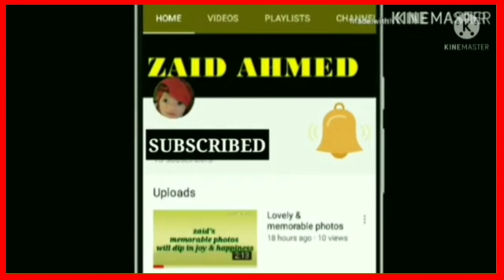5 Sense Organs... by Zaid Ahmed#fivesenses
5 Senses
Sense of Sight
Sense of Smell
Sense of Touch
Sense of Sound
Sense of Taste
Kids Video
Science Video
Eyes
Nose
Ear
Skin
Tongue
Cartoon Video
Educational Video
sense organs and their functions
importance of five sense organs
5 senses organs
sense organs name
sense organs chart
five senses of human being
what are the five senses
sensory organs of human beings
learn about the five senses
five senses video for kids
educational videos for kids
EducationalVideosforkids
Sense organs
Our senses
Sense organs functions
Our sense organs
Sense organs for kids
Sense organs name
Sense organs names
Sense organs for kindergarten
Five senses
5 senses
Sense of taste
Sense of smell
Sense of sight
Sense of hearing
Sense of touch
nursery
rhymes
phonics
homeschooling
preschool
toddlers
kindergarten
teachers
kidssong
children
Dr. Binocs learn series for kids
interactive learning
preschool learning
kindergarten learn series
learn series for kids between 6 – 12
makemegenius
basic science concepts for kids
peekaboo
super simple songs
hoopla kids
Human Body (Literature Subject)
Human (Quotation Subject)
body parts
body parts learning
human body parts
human body parts video
body parts preschool
learning videos for kids
kids body parts
human body parts info
body parts info
Body Parts (Film)
kids learning
Preschool
Preschool Learning
Human Body
body parts song for children
English
body parts for kids learning
Anatomy
Nursery Lesson
Nursery School
sense organs name
sense organs meaning in hindi
sense organs images
sense organs for class 2
sense organs for class 1
6 sense organs
what are the 6 sense organs?
how do sense organs help us?
what do you mean by sense organs?
blessings
brain Boosting fun activites
fun learning
how to teach a child to sit properly
behaviour learning
human sense organs
Smart learning
Smart learning for all
Animation
Education
Study
Learn
Science
Sense Organs
Eyes
Ears
Nose
Tongue
Skin
human sense organs
sense organs of human body
human sensory organs
five senses
5 senses
tutorial
lesson
aumsum
aum sum
aumsum time
it's aumsum time
its aumsum time
Smart learning
Animation
Education
Study
Learn
Science
Sense Organs
Eyes
Ears
Nose
Tongue
Skin
human sense organs
human sensory organs
five senses
5 senses
tutorial
lesson
aumsum
aum sum
aumsum time
it's aumsum time
its aumsum time